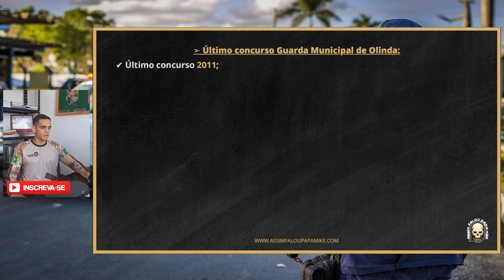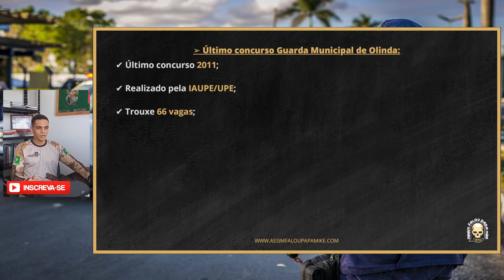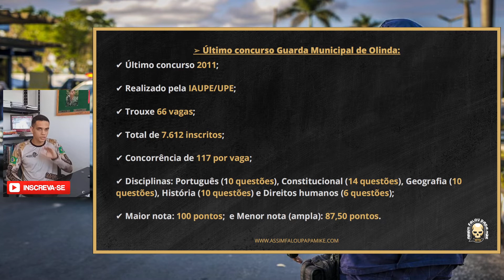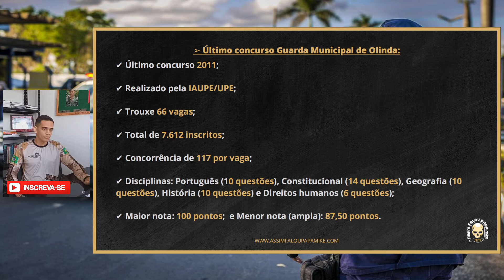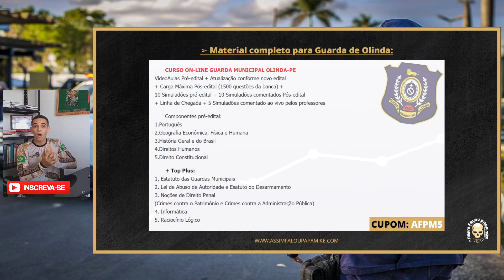CONCURSO GUARDA OLINDA-PE: SAI LICITAÇÃO PARA CONTRATAÇÃO DA BANCA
Saiu no Diário Oficial desta quinta-feira (27), o aviso de licitação para contratação e empresa especializada na realização de concurso público, visando o provimento de cargo efetivo e formação de cadastro de reserva para o quadro de servidores da Guarda Civil Municipal da Secretaria de Segurança Cidadã do Município de Olinda, Região Metropolitana do Recife.

🔻Preparatório completo GCM Olinda🔻